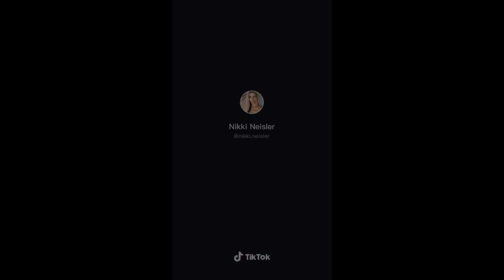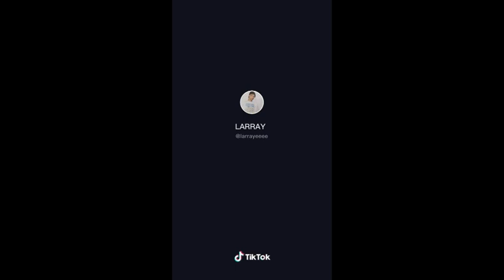Don't Touch The Boat Neemo